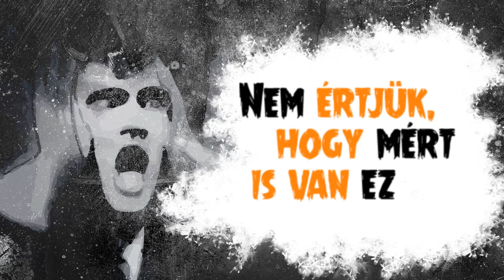Enemies - Pánikroham (hivatalos szöveges videó)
Szöveges videó a PÁNIKROHAM albumról! Oszd meg, hogy minél többen hallják s lássák!

Ének: Kruppa Tamás
Basszus: Menyhért József
Dobok: Poczkodi Gergely
Gitár: Siroki Szilveszter
Gitár: Szabó Attila

Illusztráció: Poczkodi Gergely, Nahaj Mátyás
Videó: Menyhért József
Zene: Menyhért József, Enemies
Szöveg: Menyhért József, Siroki Szilveszter

Enemies:
Pánikroham

Miért nem tudunk megállni
És széllel szemben pisálni,
Nézni, hogy a dolgok mennek
És csak ülni szépen csendben

Őrlünk, mint malom a szélben
És csak pörgünk körbe-körbe
Nem értjük, hogy mért is van ez
És hogy nekünk miért jó ez

Tücsök túlélte a telet
Hangyánk gutaütést szerzett
Milyen furcsa tanulság ez
De mégis ezt jól rakd zsebre

Az élet fura szarkeverő
Mindent mindenkit megverő
Ne ítélkezz, hanem csak érezd
És élvezd, hogy van, ki kérdezz

Ref.:
Minden csak egy pánikroham
Érzem, agyam majd felrobban
De várj, pihenek, leálltam
S körülöttem csak csend van már

A haverokkal dumálni
Hagyni, ahogy visznek mindent

Nem lehetünk gépek
Hát szálljon ránk a lélek